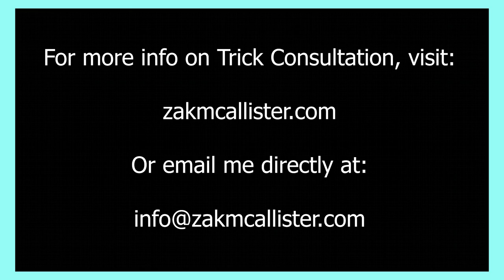Zak McAllister - Trick Consultant Promo 2